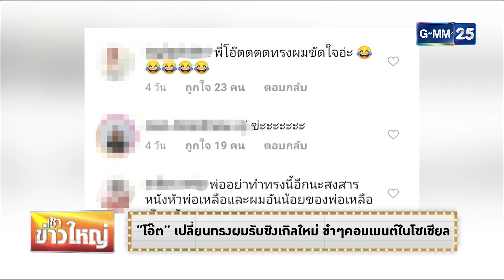ดาราแลนด์ - "โอ๊ต" เปลี่ยนทรงผมรับซิงเกิลใหม่ ขำๆคอมเมนต์ในโซเชียล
[NEWS] "โอ๊ต" เปลี่ยนทรงผมรับซิงเกิลใหม่ ขำๆคอมเมนต์ในโซเชียล